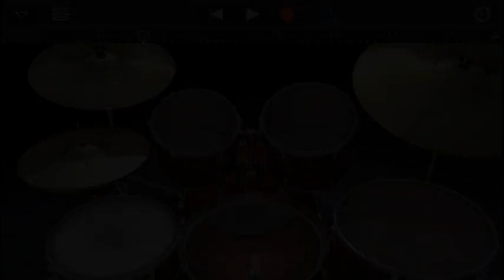"Windowpane - War Pigs" -- BJ Shea 04/02/15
The guys in Windowpane joined the STP-CAST to chat about their free show/documentary screening this Saturday at Studio 7.

We decided to "jam", and cover War Pigs -- with Steve playing the "drums".

Listen to the full interview on the STP-CAST on iTUNES, Stitcher,